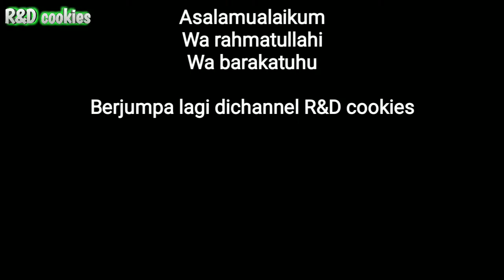Resep butter cream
Cara membuat butter cream yang enak dan super lembut
Untuk kue tart atau bolu ulang tahun

Bahan-bahan:
250 gr mentega putih
250 gr gula halus
3 butir putih telur
1 sdt cuka makan
1/4 sdt vanilli